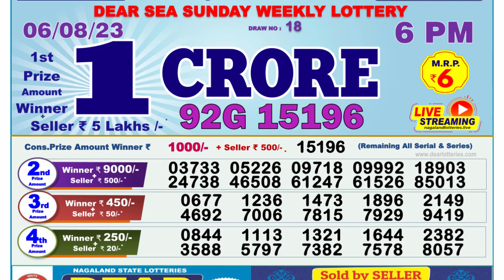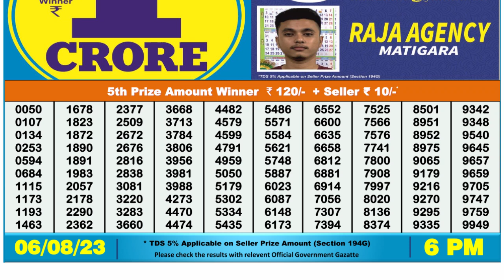🔴 Lottery Sambad Live 06:00pm 06/08/2023 Day Nagaland State Dear Lottery Result Pdf Download